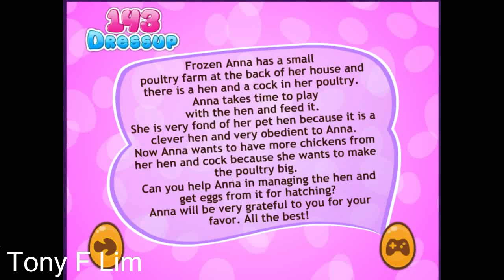Frozen Game - Anna Poultry Care - Frozen Games for Kids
Frozen Anna Poultry Care.
Watch a playlist of Frozen games for kids here:

Fun4KidsGames : Here you can find only the best children games. You came to the right place if you like Thomas and Friends, Disney Princess, Frozen, Peppa Pig, Dora The Explorer, Monster High, Sofia The First, Paw Patrol, Pocoyo and more. You are welcome!.